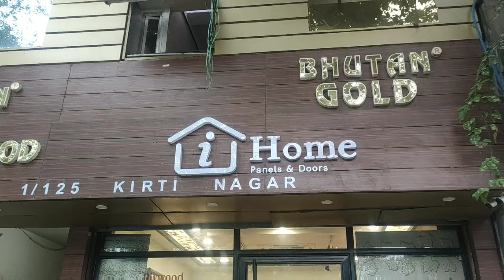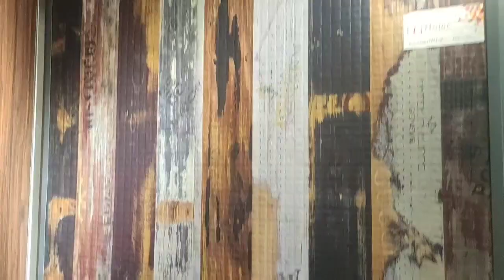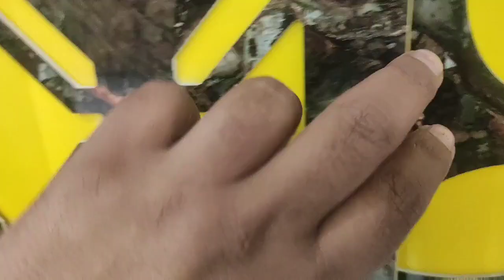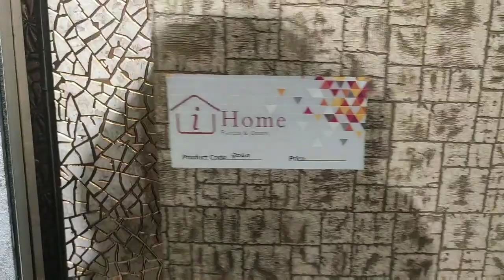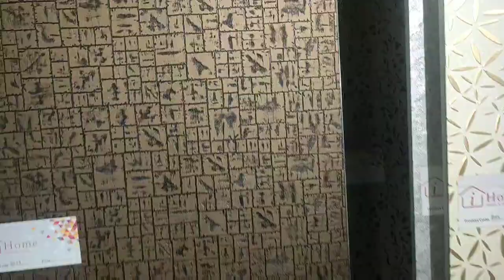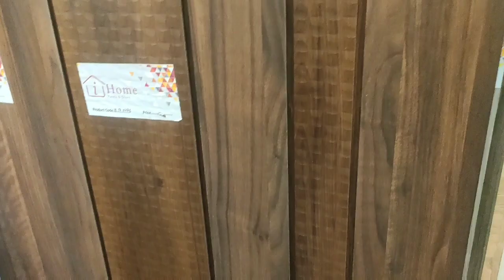New interior products 2020, live showroom Visit, Asia biggest Timber market, kirti nagar delhi,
Address 1/125 W. h. s Timber market kirti nagar delhi

Cork Tile for wall

Wall Self

Acrylic gold mirror Wall decor

Latest Wall Painting

Buddha Idol Statue